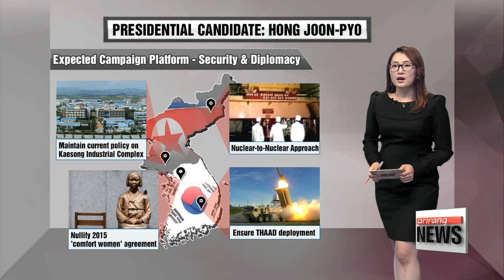Korea's Presidential Candidates: Hong Joon-pyo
대선주자 시리즈 #2 - 홍준표
It's time to turn the spotlight on each of the candidates running for the top office.
We are finding out who they are... and what pledges they're putting forward.
In the second installment of our series,... we focus on the nominee for the Liberty Korea Party.

Hong Joon-pyo is the governor of Gyeongsangnam-do Province and was nominated last week as the presidential candidate for the conservative Liberty Korea Party... which was the former ruling Saenuri party under the embattled Park Geun-hye administration.
Hong was a prosecutor from the mid-80s to the mid-90s...
and jumped into politics in 1996 when he won election as a lawmaker with the New Korea Party,... another predecessor of Liberty Korea Party.

Hong has characterized the upcoming election... as a battle between the right and the left.
He's portrayed the left as fragile and weak,... and himself as a strong figure... who will revolutionize the country and institute a new order.
He has vowed to unite conservatives... and end the ideological and regional divisions in Korean politics.

Hong's hard-line approach to security and diplomacy... mirrors that of the ousted Park administration.
He says the U.S. missile defense system THAAD MUST BE deployed -- unless China uses its influence over North Korea.
Hong's view of the Kaesong Industrial Complex -- an inter-Korean project that was suspended in February last year -- is also similar to Park's.
He doesn't want operations to resume unless the North Korea issue is resolved.
Hong has also said he would take a nuclear-to-nuclear approach -- meaning, the South should have its own nuclear weapons to match the North's arsenal.
He says he'd be in favor of redeploying U.S. tactical nuclear weapons to South Korea.
Regarding the wartime sexual slavery agreement struck with Japan in 2015,... his position is that it should be nullified,... as such "crimes against humanity" cannot be subject to agreement.

On the economic front, Hong says the government's role should be limited to encouraging investment.
He says he will work to reduce the number of civil servants...
and that private companies should take the lead in creating jobs.
He is also seeking to expand childcare for children up to the age of five, with different amounts of financial support at five income levels.

Among the six leading presidential nominees -- five major party candidates and one independent -- Hong Joon-pyo is in third,... with 10-percent support.
Campaigning officially starts on April 17th... and the key for Hong will be to broaden his appeal to a greater cross-section of conservative voters.
He's expressed confidence... if his campaign were to merge with that of Yoo Seong-min -- the nominee from the splinter conservative Bareun Party -- he would easily beat the other three candidates.